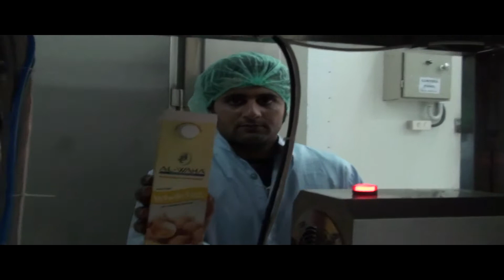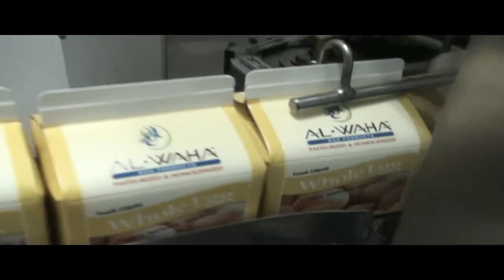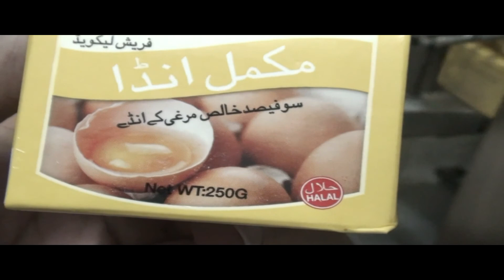Оборудование для розлива и упаковки сока в картонную упаковку PURE PAK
WN1000 Полуавтомат розлива и упаковки сока в картонную упаковку типа PURE PAK